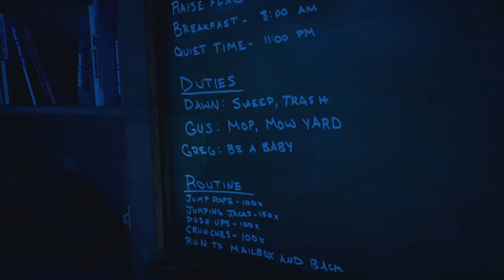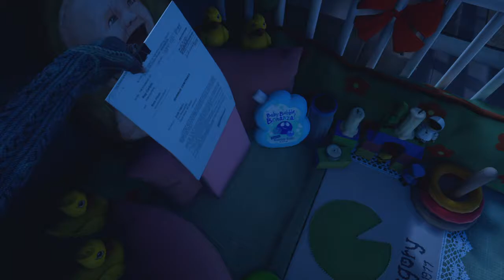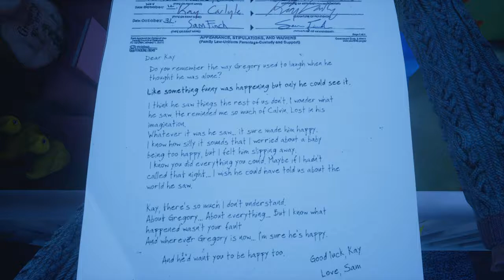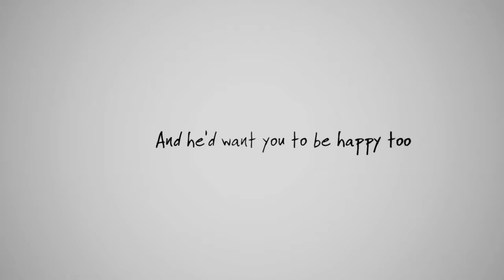What Remains of Edith Finch - Gregory and Gus Finch